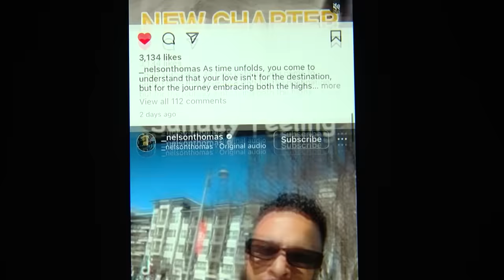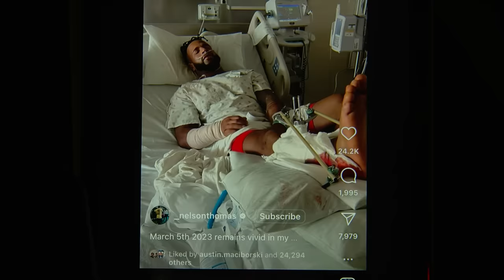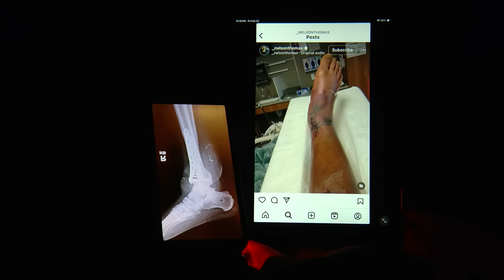MTV star Nelson Thomas renews faith, chooses amputation year after accident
Nelson Thomas, a former reality TV star and athlete, decided to have his right foot amputated on March 5, 2024, exactly one year after a near-fatal drunk driving accident, following multiple failed surgeries and rehabilitation attempts to heal his crushed ankle.